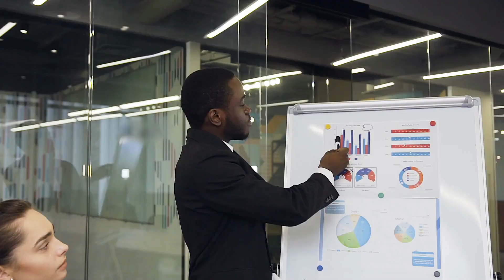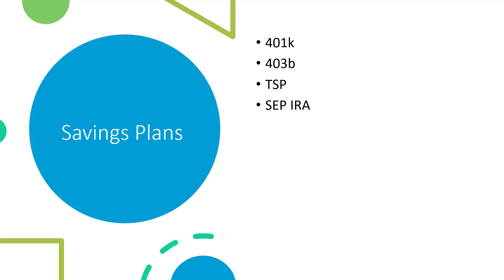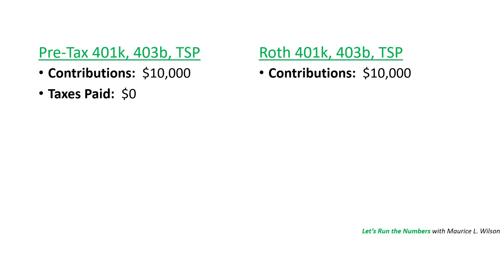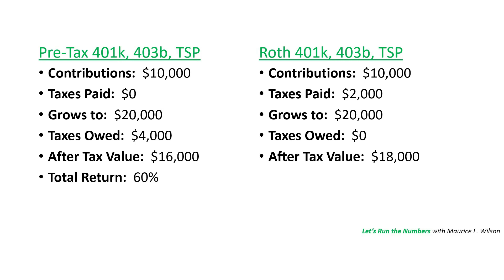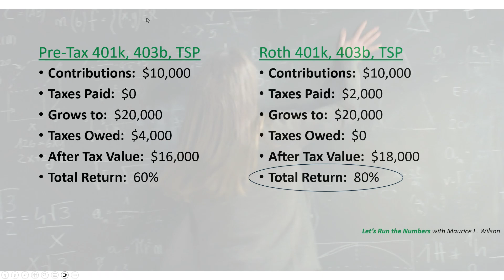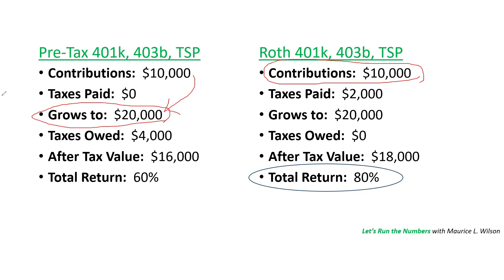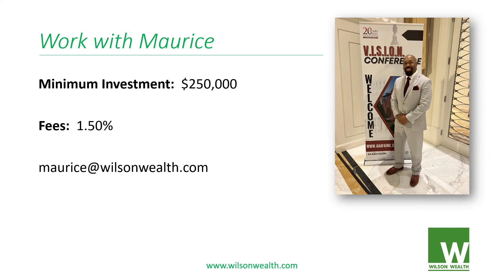Roth vs Pre-Tax 401k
Roth 401k or Pre-Tax 401k? 🤔 As more and more employers begin offering both plans, the question remains - which one is right for you? Let's run the numbers and find out.

Roth 401k provides tax-free withdrawals in retirement, while Pre-Tax 401k offers immediate tax benefits. Consider your current financial situation, future tax implications, and investment goals to make an informed choice.

It's not just about the numbers; it's about aligning your retirement strategy with your unique financial journey. 401kChoices RetirementPlanning FinancialEducation InvestmentStrategies TaxEfficiency 💰💼